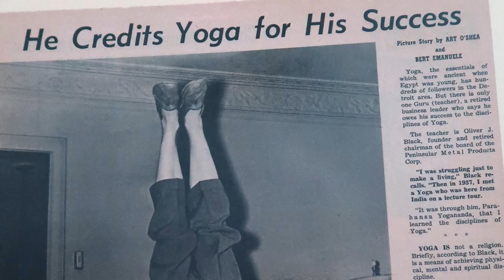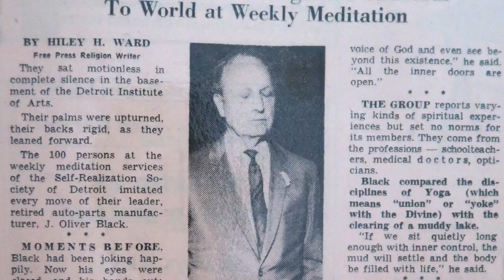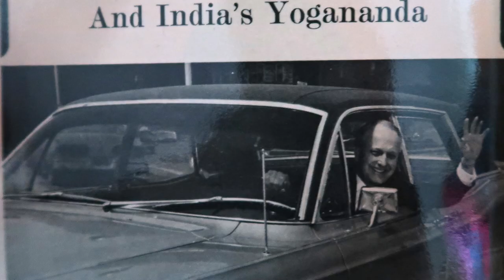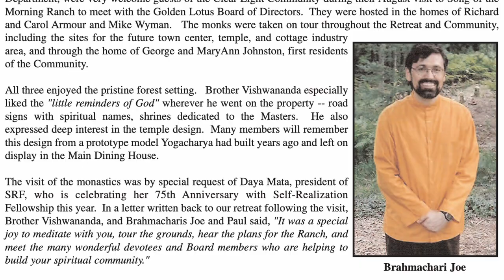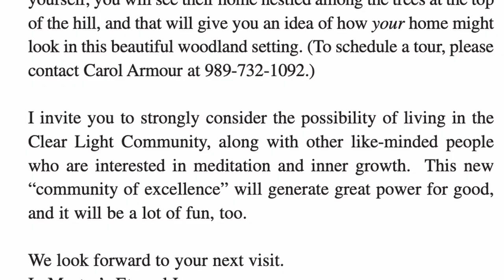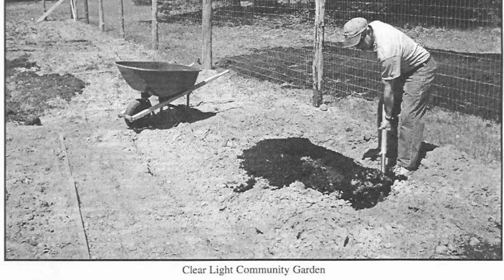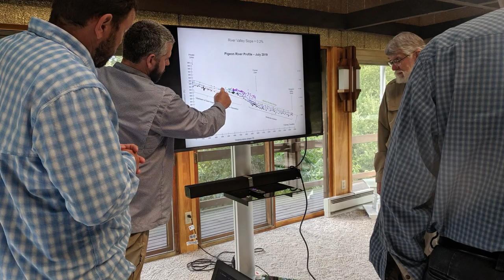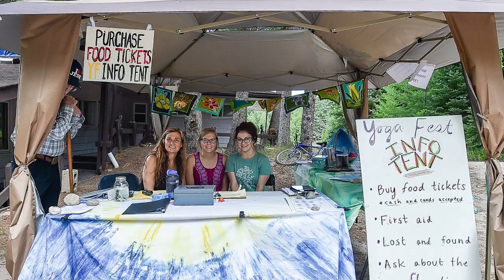50 Years of Joy! A Tribute to Song of the Morning & Yogacharya's Vision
Follow us through 50 years of joyous activities and opportunities for spiritual growth  — Master’s teachings through Self-Realization Fellowship, memories of Yogacharya Oliver and Bob Raymer, the Golden Lotus Airlines, Yoga University, Golden Lotus Teachers’ Committee classes, workshops and trainings, a variety of classes and group retreats, the Golden Lotus Fire Department, Clear Light Community, construction projects, Hoop houses, the Circle of Friends, SRF monastic visits, YogaFest, meditations, services, and shrines, staff opportunities and Karma yoga participation. These and so much more that have brought 50 years of joy to members, guests, staff and residents.

Every year, we offer a group gift to thank Yogacharya for the gift he gave to us at Song of the Morning Ranch.  This year, our gift will be donations to the general fund to help the Retreat stay afloat during the current world-wide Pandemic.  With heartfelt gratitude for your generosity, we say, with Yogacharya Oliver, “Thank you, Very Much!”